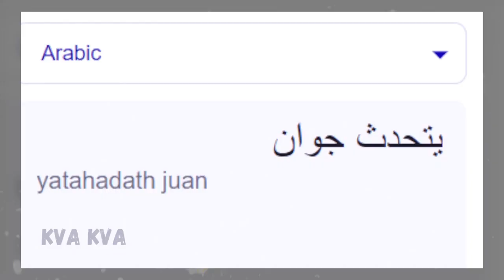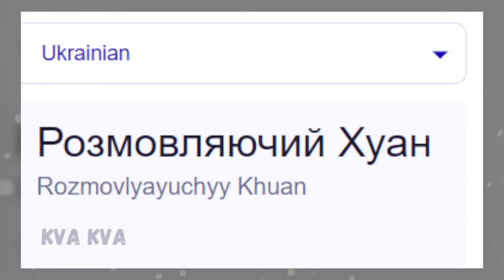TALKING JUAN IN DIFFERENT LANGUAGES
Like and write a comment under this video. It makes me happy and inspires me to create new videos with Talking Juan!

*All Video are created by me (Disharor)